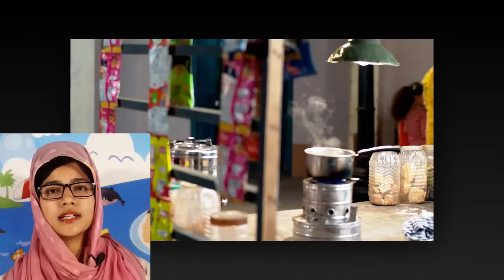দীপা মিস্কার কেস তুলে সূর্যের সন্তান কে অধিকার দিতে আকুতি জানালে। | Anurager Chhowa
দীপা মিস্কার কেস তুলে সূর্যের সন্তান কে অধিকার দিতে আকুতি জানালে। | Anurager Chhowa news